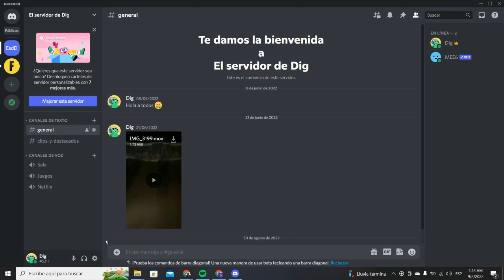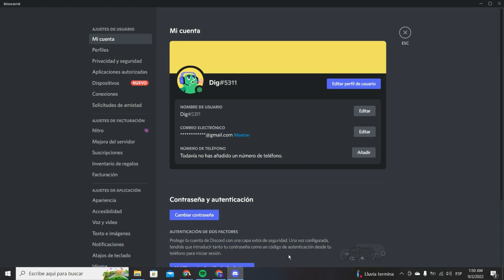Cómo solucionar el problema "Este número de teléfono se usó recientemente en otra cuenta" en Discord